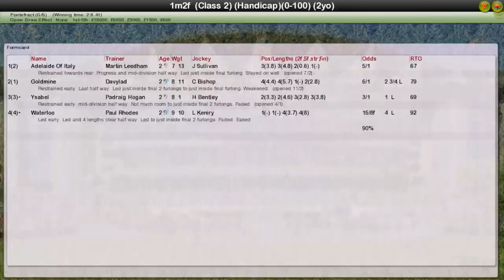FR WK13 R19 Mobile Sliver Tankard Nursery